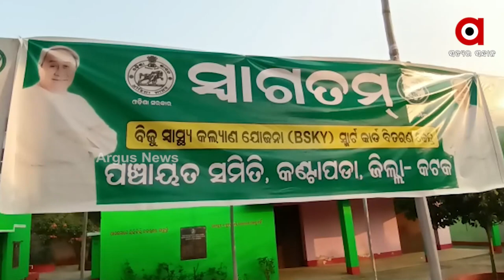BSKY ସ୍ମାର୍ଟ କାର୍ଡ ବଣ୍ଟନକୁ ନେଇ ନିଆଳିରେ ବିଜେଡି ଦୁଇ ଫାଳ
BSKY ସ୍ମାର୍ଟ କାର୍ଡ ବଣ୍ଟନକୁ ନେଇ ନିଆଳିରେ ବିଜେଡି ଦୁଇ ଫାଳ। ପୁଣି ପଦାରେ ପଡିଲା ବିଜେଡିର ଗୋଷ୍ଠୀ କନ୍ଦଳ। ସ୍ମାର୍ଟ କାର୍ଡ ବଣ୍ଟନକୁ ନେଇ ନିଆଳିର ଗାଁ ଗାଁରେ ଲାଗିରହିଛି ଚକାପଞ୍ଝା। ନିଆଳି ବିଧାୟକଙ୍କୁ ବିରୋଧୀ କରୁଛନ୍ତି  ଖୋଦ ନିଜ ଦଳର କର୍ମୀ।  ବିଧାୟକଙ୍କ ନାଁରେ ଥାନାରେ ଏତଲା ।